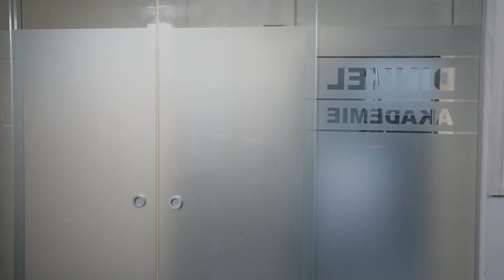Bounce Wall // Tipps&Tricks Foto DINKEL